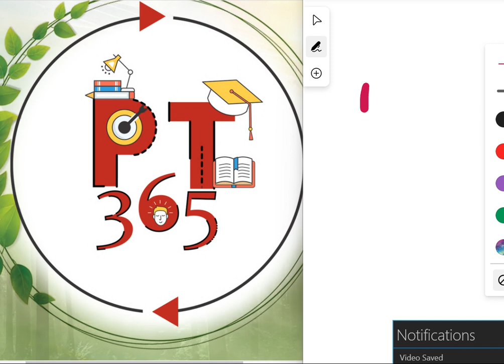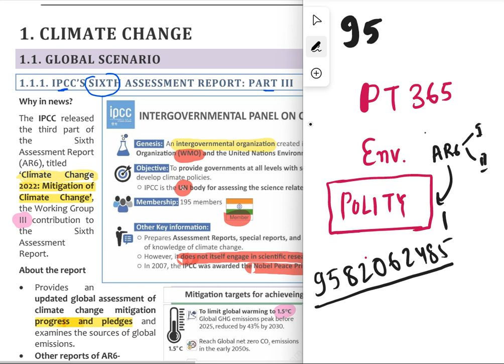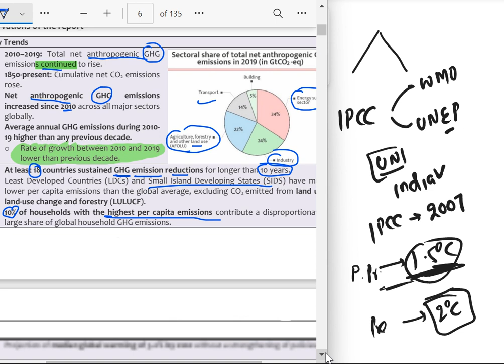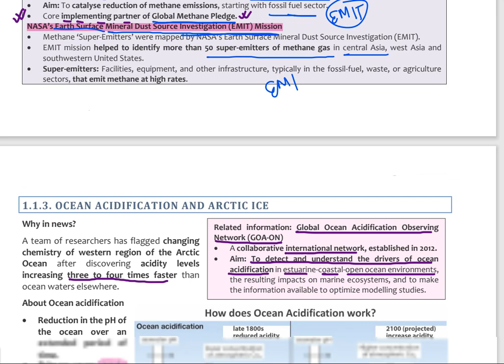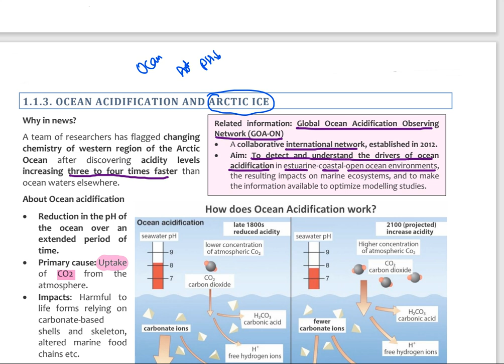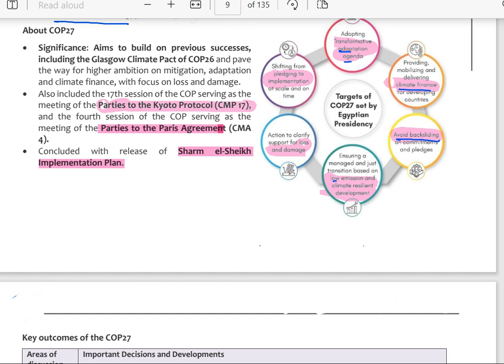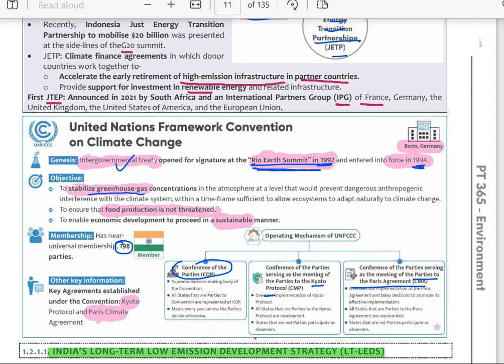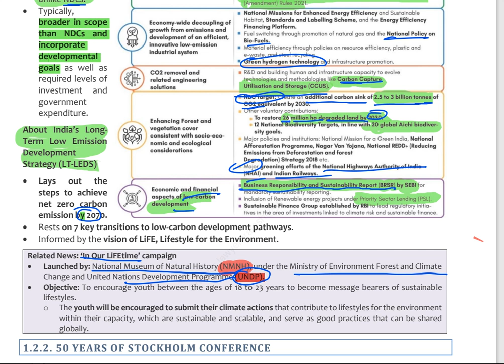vision PT 365 2023 - Environment || UPSC || UPPCS || other exam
1. 69th BPSC PT and MAINS course (HINDI +) ENGLISH )

2. New SSC CGL course  Tier 1 and tier 2

3. UPPSC PT course for 2023.

5. Ghatna Chakra preview (purvavlokan) - ALL subject-20000 MCQ

6. NCERT (6th-12th ) Course

7. complete GS course  (book wise - crown + ncert summary )

7. Objective courses - Lucents + Rakesh yadav